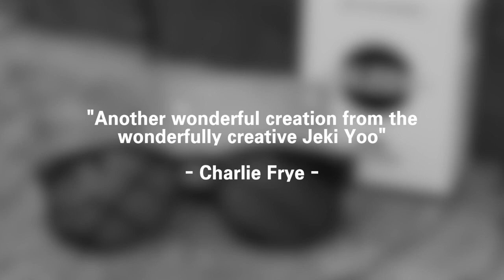SLEEK by Jeki Yoo